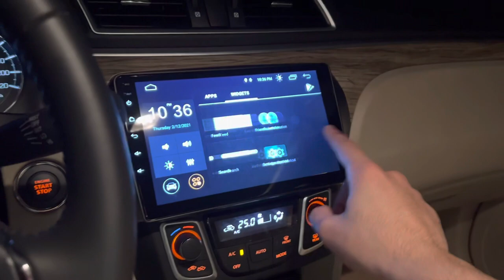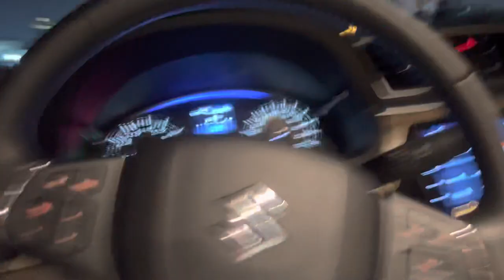Suzuki Ciaz 2022 Brown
Make: Suzuki
Model: Dzire SUZUKI DZIRE /2022 / GLX 1.2L A/T PTR
Year: 2022 (NEW!)
Wheels: 15´
Color: Grey/Silver/blue / black / white / brown / red
Car type: Sedan
Specs: GCC
Gearbox: Automatic
Fuel: Gasoline
Seats: 5
Cylinders: 4
Interior: Beige
Steering side: Left hand

TIMESTAMPS
0:00  Suzuki Ciaz 2022 Brown
1:00 Suzuki Ciaz
1:30 Suzuki Ciaz 2022
2:30 kmcars